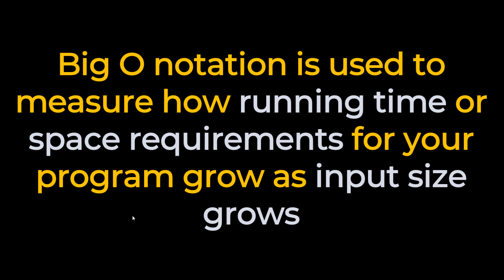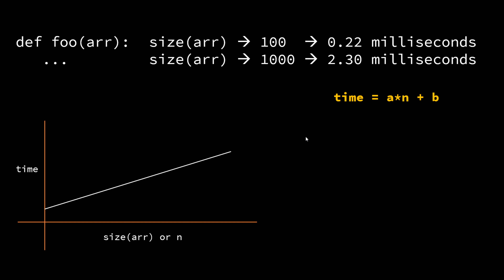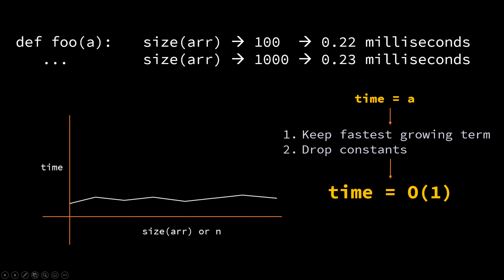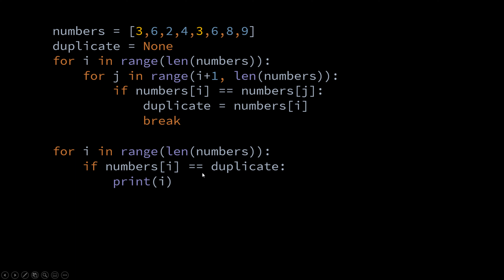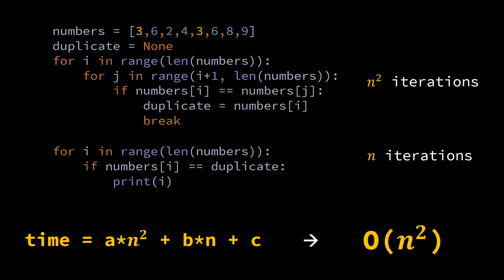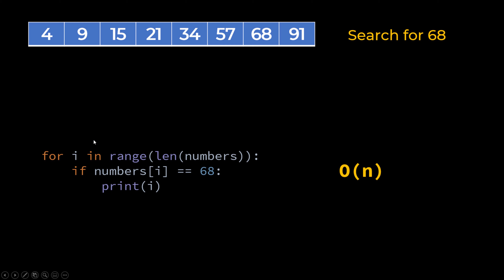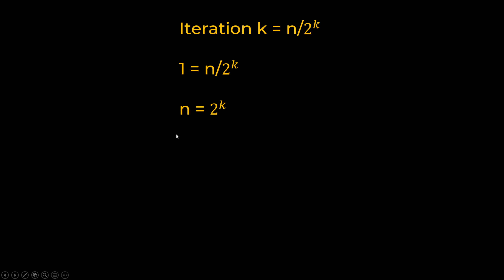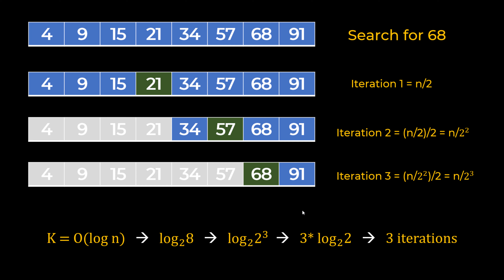Big O notation - Data Structures & Algorithms Tutorial in Hindi #2 | Measuring time complexity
Big O notation is the way to measure how software program's running time or space requirements grow as the input size grows. We can't measure this using absolute terms such as time in seconds because different computers have different hardware hence we need a mathematical way to measure time complexity of a program and Big O is that mathematical way. The basic idea is to come up with mathematical function for a running time and consider only fastest growing term and discard other terms as well as constants. Big O is used to measure space complexity as well,